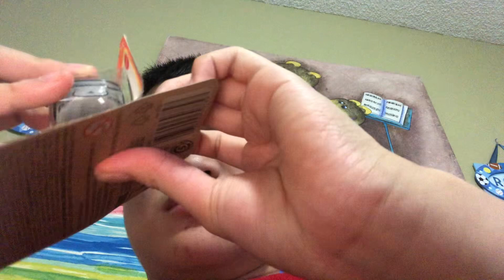matchbox ford mustang mach-e and raymond felipe and nxt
2009 matchbox all rights reversed